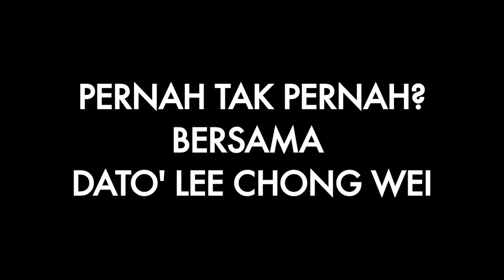Pernah Tak Pernah?: Dato' Lee Chong Wei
Edleen Ismail bertanya soalan-soalan 'Pernah Tak Pernah?' kepada pemain badminton negara, Dato' Lee Chong Wei.